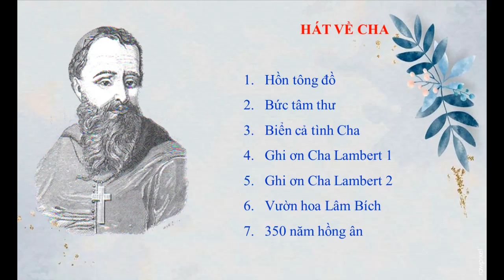HÁT VỀ CHA - ĐỨC CHA LAMBERT DE LA MOTTE